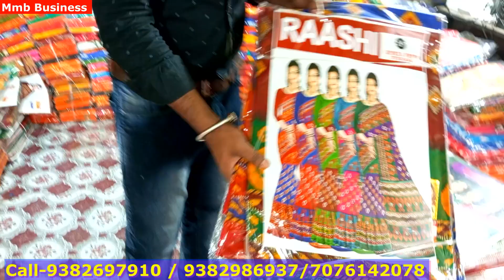Mondal Saree Kuthir | ২৫টাকা শাড়ি - লুঙ্গি ৬৫ টাকা - ৭০টাকা ছাপা শাড়ি Chapa Saree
Mondal Saree Kuthir | ২৫টাকা শাড়ি - ৭০টাকা ছাপা শাড়ি| | Chapa Saree
Shop name: Mondal Saree Kuthir

Mmb Business Youtube Channel
বিশেষ বিজ্ঞপ্তিঃ- আমাদের উদ্দ্যেশ্য ব্যাবসাতে যারা আগ্রহী তাদের কিছু সাধারণ আইডিয়া দেওয়ার,যাতে তাদের কিছুটা উপকার হয়।আমরা সর্বদা চেষ্টাকরি যেখানে কমদামে সামগ্রী বিক্রি হয়, সেই সমস্ত
প্রতিষ্ঠান বা মার্কেটের সাথে আপনাদের পরিচয় করানোর।এই ভিডিওতে দেখানো কোনো পণ্যসামগ্রী পছন্দ হলে,সেটি কেনার
আগে অবশ্যই ভালোভাবে যাচায় বাছাই করে তবেই কিনবেন।কোনো বিক্রেতাদের সাথে ইউটিউব চ্যানেল-Mmb BUsiness র কোনোরকম অর্থনৈতিক সম্পর্ক নেই।কোনো বিক্রেতাকে অগ্রিম
টাকা দিয়ে যদি কোনো পণ্য না পান অথবা সেই পণ্যের গুণগত মান যদি সঠিক না থাকে তবে আমাদের ইউটিউব চ্যানেল কোনো ভাবেই তার দায় নেবেনা। Mmb Business'কোনো পন্য বিক্রিকরে না
শুধুমাত্র নতুন ব্যাবসার আইডিয়া দিয়ে থাকে সুতরাং কোনো আর্থিক লেনদেন বা কোন কিছু ক্রয় নিজদায়িত্বে করবেন। ধন্যবাদ

santipur saree
jamdani saree
silk saree
silk saree wholesale market in santipur
santipur saree

আপনার যদি কোনো ব্যবসা থাকে যদি আপনি Video র মাধ্যমে তা দেখাতে চান তাহলে আমাদের সাথে যোগাযোগ করুন Number : 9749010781